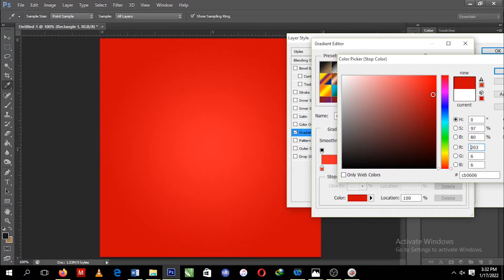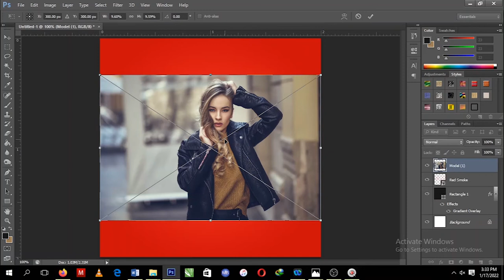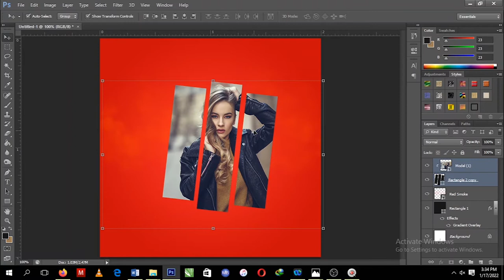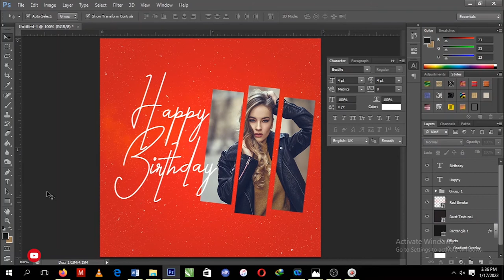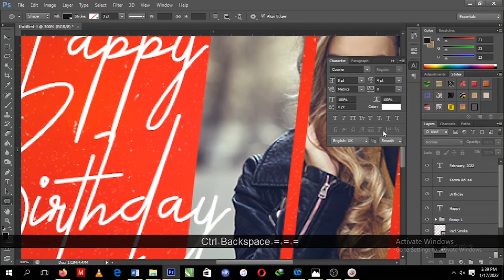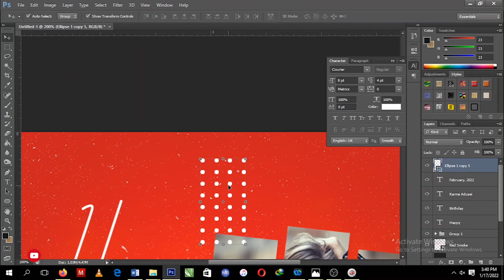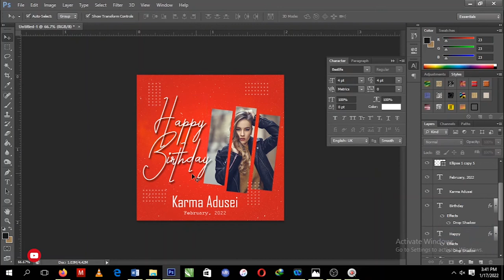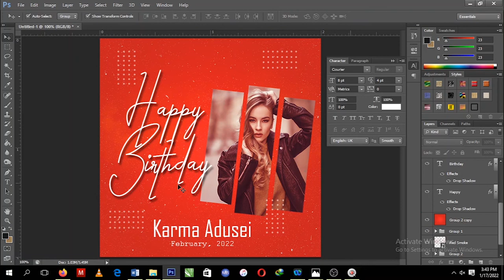Birthday Flyer Photoshop Tutorials (2022)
How to design a HAPPY BIRTHDAY Flyer | Photoshop Flyer Tutorial For Beginners

Together me and you are going to learn the tools necessary to design a Birthday Flyer Using Adobe Photoshop

If you are new to Paasolo Creation YouTube video Tutorial channel , welcome.  This channel, we aim to provide our viewers with high quality information tutorials for software such as Adobe Photoshop,  Adobe Illustrator and more. Also we provide our Viewers with a General Knowledge in Computers, Laptops, Mobile Phones and solving software problems like windows installation and update, software downloads

| |  C l a s s   is   now   o p e n   on skillshare.

| | D O W N L O A D  PSD FILE   H E R E

| | W A T C H  B I R T H D A Y   F L Y E R  DESIGN  TUTORIAL HERE

| | O R D E R   Y O U R   D E S I G N S  @  F I V E R R

| | H O W   T O   M A K E   A   S E L E C T I O N   A R O U N D   I M A G E
- Note:- Selection part is in the video

| | G E T   Y O U R   U N L I M I T E D   D E S I G N   A S S E T S    D O W N L O A D S   H E R E   F O R   Y O U R   P R O J E C T

| | D R I V E  R E A L  V I S I T O R S  T O  Y O U R  W E B S I T E   O R   B L O G

| | J O I N  W H A T S U P  P L A T F O R M
If you like to join our Whatsup group platform than send us HI PAASOLO  add me to designers platform, am pleased to announce to you that you will added in no time. THANK YOU FOR YOUR TIME.